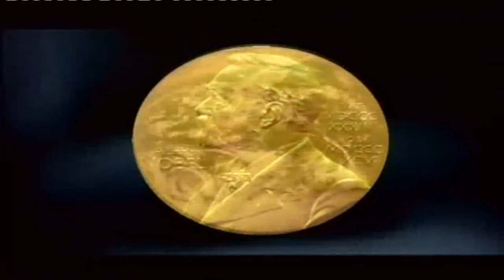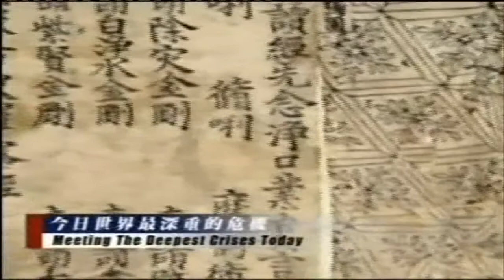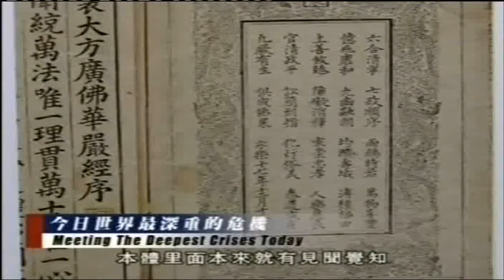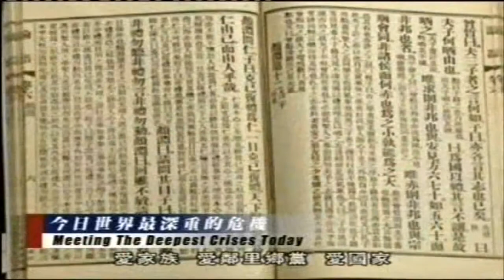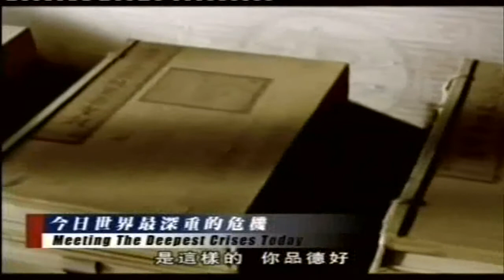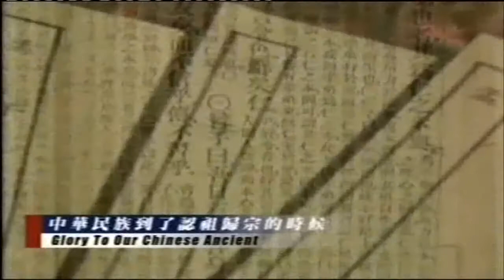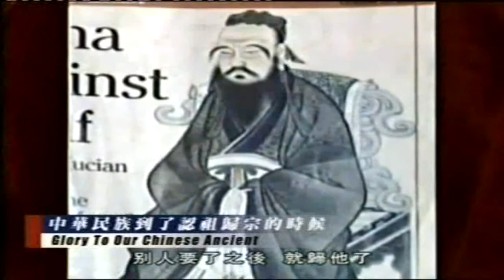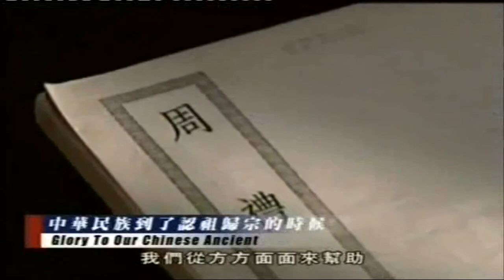Hòa Hài Cứu Vãn Nguy Cơ 1-3 - Pháp Sư Tịnh Không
Hòa Hài Cứu Vãn Nguy Cơ 1-3
- Loạt Bài Tiết Mục Công Ích của Đài Truyền Hình Phỏng Vấn Hòa Thượng (2006)